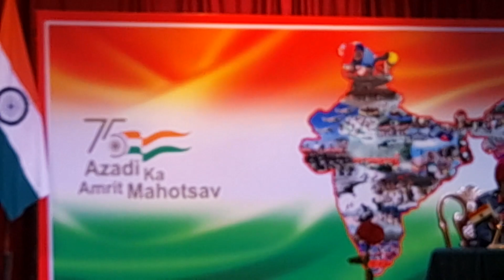DGNCC,LT.GEN.GURBIRPAL SINGH PRESS CONFERENCE ON REPUBLIC DAY PARADE AT NCC AUDITORIUM,DELHI CANTT.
DGNCC, DG LT.GEN. GURBIRPAL SINGH PRESS CONFERENCE ON THE OCCASION OF UPCOMING REPUBLIC DAY PARADE, NCC AUDITORIUM CARRIAPA GROUND,DELHI CANTT. NEW DELHI .